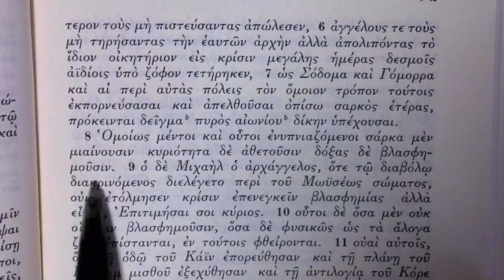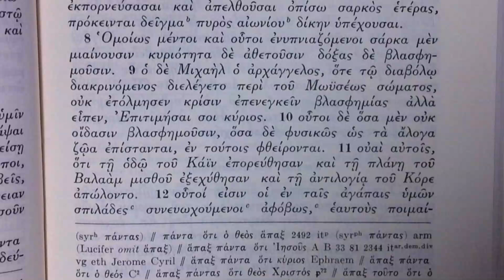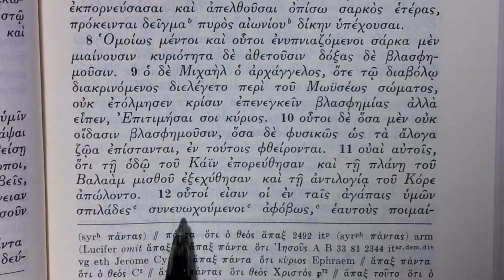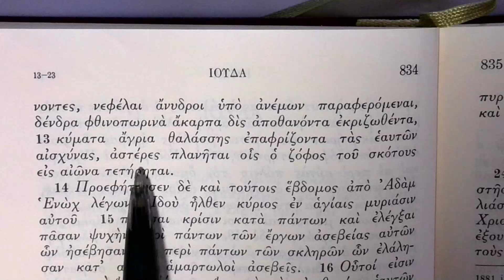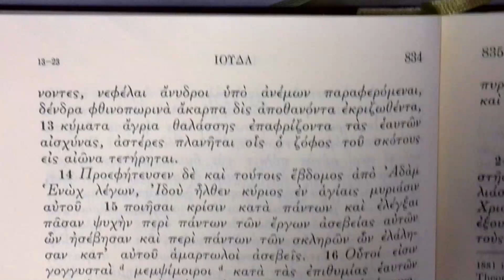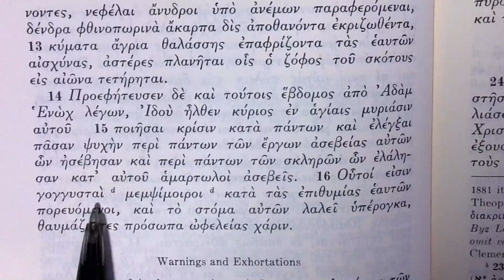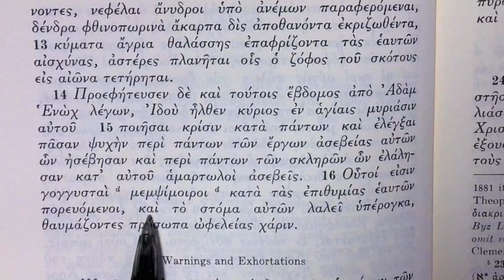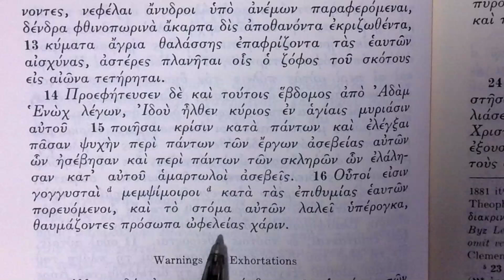Reading the Greek New Testament: Jude 8-16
More on false teachers with references to various Old Testament and Apocryphal texts.